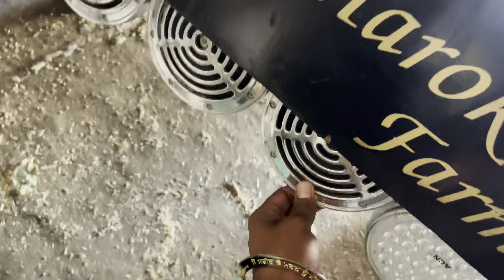￼Swaraj 735 Turbo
Swaraj 735